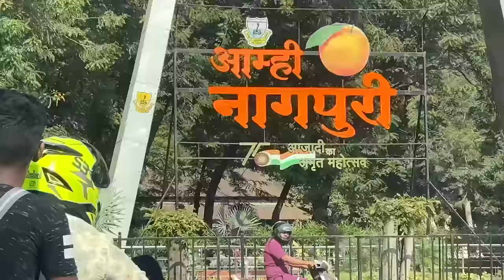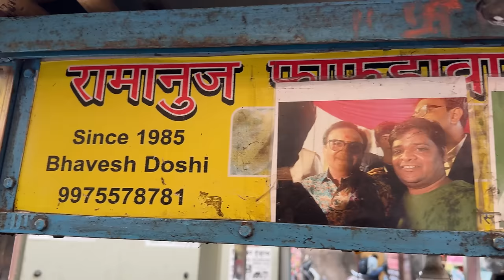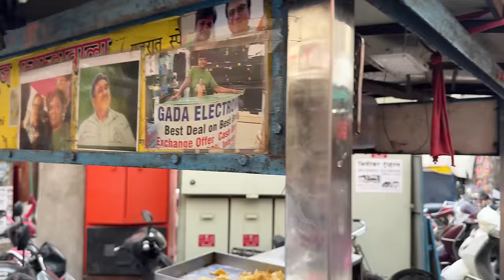70/- Rs NAGPUR Street Food India 😍 Param Desi Dhaba, Jethalal ka Favorite Nashta, Golden Pulao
70/- Rs NAGPUR Street Food India 😍 Param Desi Dhaba, Jethalal ka Favorite Nashta, Golden Pulao